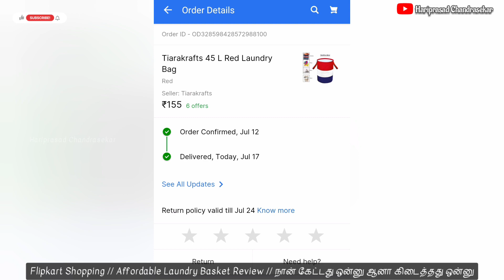Flipkart Shopping // Affordable Laundry Basket Review // நான் கேட்டது ஒன்னு ஆனா கிடைத்தது ஒன்னு😡🤦